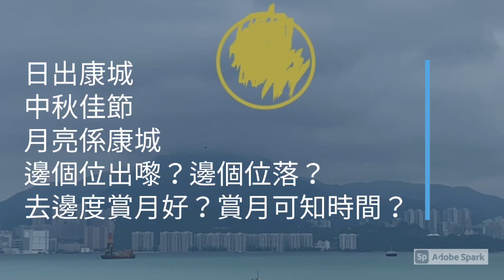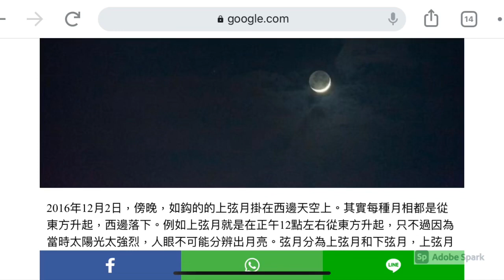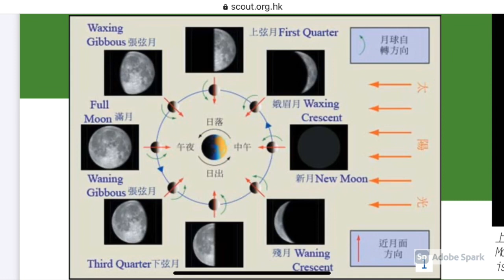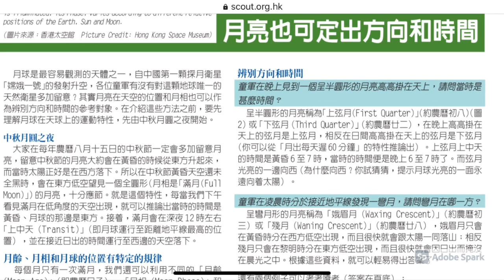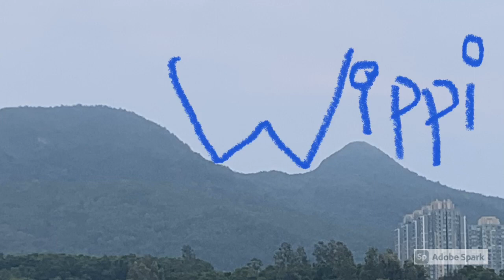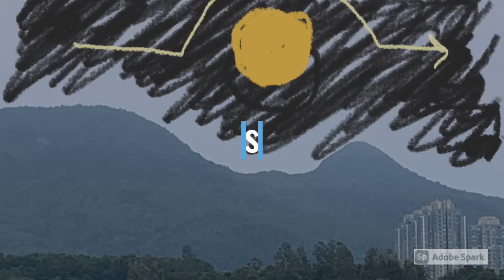日出康城 #139 中秋節 月亮係康城邊個方向升？係邊到賞月？只係睇住個月亮可以分別方向同時間？ 月亮對我哋有咩其他幫助？中秋節快樂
日出康城 #577 康城中秋有乜嘢特別？我們2024的中秋佳節 有咩唔同咗？ 多咗地方去賞月？

日出康城 #453 Sea To Sky  LP10 第13期 LP6 晉海 向海方向起緊乜？最近係咩環境？跨灣大橋 D9 最新施工情況

日出康城 #299 不同屋苑生活的不同Malibu 2021 Mar 繼續換玻璃幕牆
日出康城 , 不同屋苑生活的不同, Malibu,  2021 Mar 繼續換, 玻璃幕牆, Glass wall replacement in Hong Kong, Tseung Kwan O, The Lohas, Wippi

日出康城 #270 跨灣大橋 有咩新消息？ 向西方向起緊乜？主橋的施工情況係點樣？
日出康城, 跨灣大橋, Cross Bay Link, Tseung Kwan O, Cycling Path,  The Lohas Park, Hong Kong,  有咩新消息？ 向西方向起緊乜？主橋的施工情況係點樣？

日出康城 #268 LP10 Sea To Sky 第13期 向西方向起緊乜？最新施工情況 Part 2
日出康城, LP10, Sea To Sky, The Lohas Park 第13期, The Lohas, 向西方向起緊乜？, 最新施工情況 Tseung Kwan O, Hong Kong, The Cross Bay Link TKO,

日出康城 #266 LP10 Sea To Sky 第13期向海的地面 最新施工情況？TKO MTR車廠入口係點樣？

日出康城 #264 緻藍天 Malibu 第13期 向北方向起緊乜? Part2- 水上活動中心？
日出康城, 緻藍天, Malibu, 第13期, 向北方向起緊乜? ,Part2,水上活動中, Water Sports Center, Tseung Kwan O, Hong Kong, The Lohas,

日出康城 #263 緻藍天 Malibu 第13期 向北方向起緊乜？最近係咩環境？

日出康城, The Lohas Park , 第11期, 第12期, 第13期 有咩唔同咗, 2021 Jun, Tseung Kwna O, Hong Kong, Wippi,

日出康城 #206 康城第12期 會德豐係康城同將軍澳的 版圖 Malibu, Montara, Marini, Monterey, Capri Savannah, The Parkside, The Lohas （新更正版）

全港最大屋苑 將軍澳 日出康城 新藍田隧道介紹及情況發展
The largest domestic estate in Hong Kong, LOHAS Park, Tseung Kwan O – Lam Tin Tunnel

日出康城 #373 康城 西邊平台 Marini, LP10, Sea To Sky, 第12期 內園方向 最新施工情況 2021 Jun

日出康城 #371 第 8, 9, 10期 最新施工情況 更進 Marini 室外泳池景 Swimming Pool 2021 Jun

日出康城, Cross Bay Link, Tseung Kwan O, Hong Kong, The largest Cross Bay Bridge with infinity, 跨灣大橋, 有咩新消息？, 主橋速遞 - 活力無限, The Lohas, how big? and how long?, how heavy?, Record Breaking in Hong Kong and China, S690 Steel, new method, Cross Bay Link, 鋼材

6) 日出康城 #238 將軍澳跨灣大橋 是怎樣鍊成的？Part 6主橋出生過程，逐步介紹

5) 日出康城 #326 將軍澳 跨灣大橋是怎樣鍊成的？Part 5  2021 Apr 最新情況將軍澳-藍田隧道

4) 日出康城 #305 將軍澳 跨灣大橋是怎樣鍊成的？Part 4  主橋的設計及最近施工情況

3) 日出康城 #285 將軍澳 跨灣大橋 是怎樣鍊成的？Part 3  主橋用D咩鋼材？有D咩 全香港 及全中國第一次，落雨 驚唔驚？